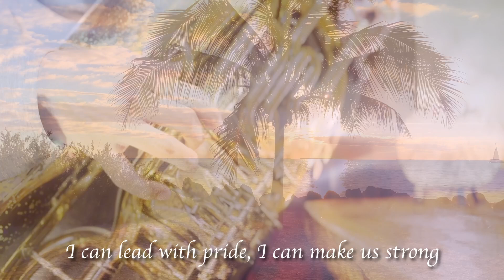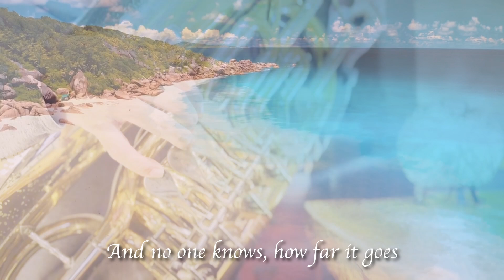【tuba cover】How Far I'll Go/MOANA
一般的には伴奏楽器として認知されているチューバを、独奏楽器としてもやれるんだ！？と感じてもらえたらすごくうれしいです。スマホなどの小さいスピーカーだとチューバの音を鳴らせないので、できるだけイヤホン等で聞いてください！